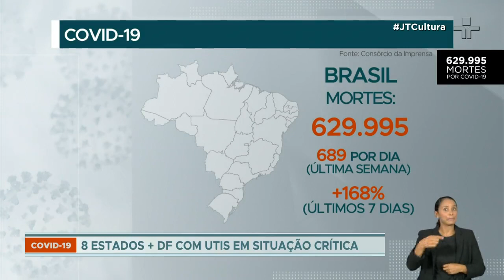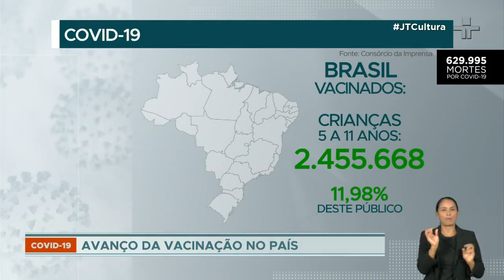Brasil registra o maior número de casos de Covid-19 em um único dia desde o início da pandemia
Um dos reflexos do aumento no números de casos de Covid-19 no país está nos hospitais. A pressão por leitos em unidades de atendimento médico é casa vez maior.